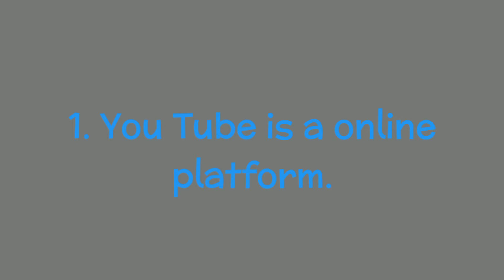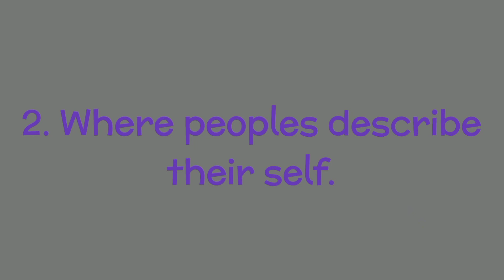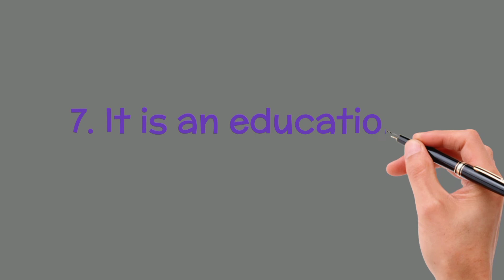10 Lines Essay on YouTube || English Essay on YouTube || Write Easy...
10 Lines Essay on You Tube  || English Essay on YouTube || Write Easy ✍️✍️✍️...

# 10 Lines Essay on YouTube
# Essay on YouTube
You Tube Essay
English Essay
#"Write Easy"